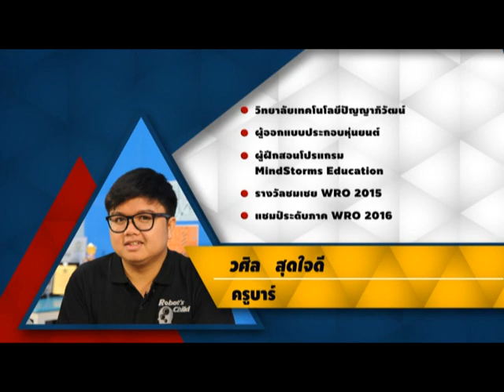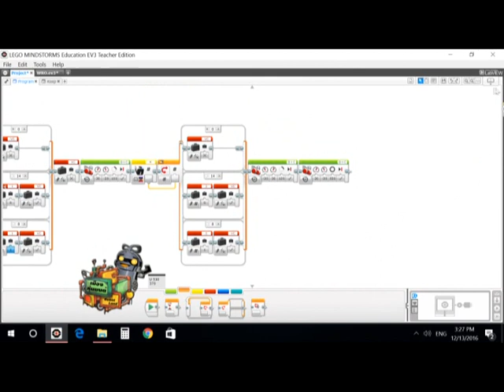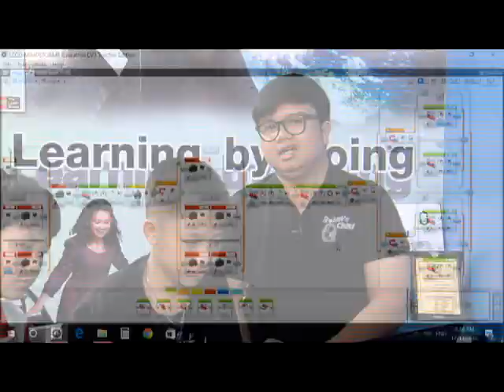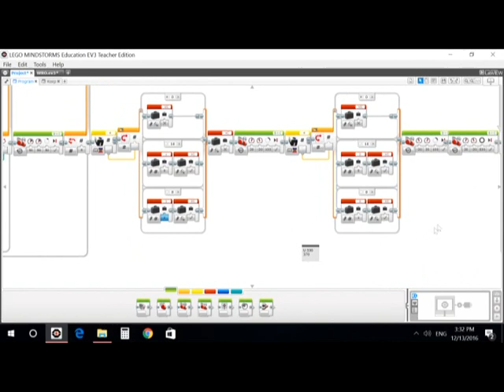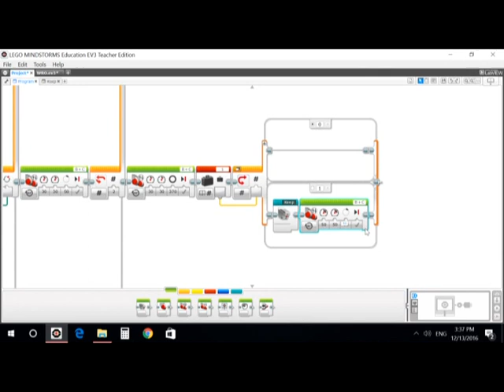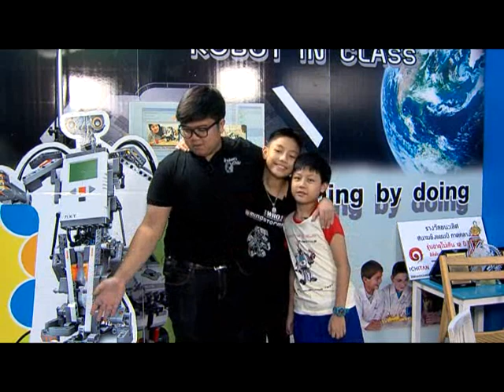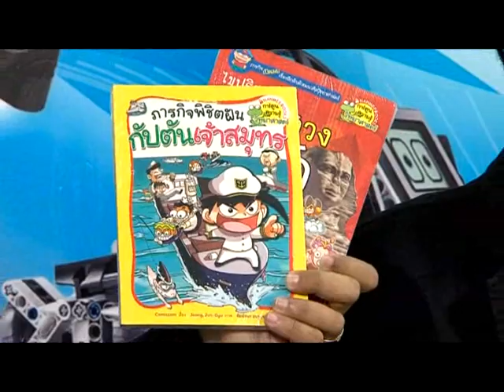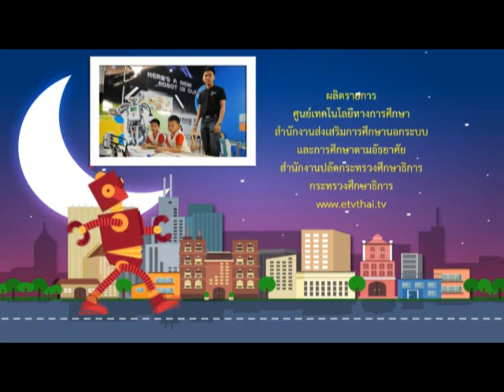◣ETV◢ เมืองหุ่นยนต์ ตอนที่ 50 หุ่นยนต์คัดแยกขยะ (การเก็บขยะ)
รายการโทรทัศน์ที่ส่งเสริมวิศวกรรมหุ่นยนต์และคณิตสำหรับเด็ก ซึ่งเป็นนวัตกรรมเทคโนโลยีสมัยใหม่ เน้นความคิดสร้างสรรค์ ได้เรียนรู้อย่างเป็นรูปธรรม ตั้งแต่การสร้างหุ่นยนต์ ออกแบบ ประดิษฐ์ เขียนโปรแกรมสั่งงานด้วยคอมพิวเตอร์ และการทดสอบ ซึ่งเป็นพื้นฐานของการออกแบบเทคโนโลยีชั้นสูง ทั้งนี้ ได้บูรณาการวิชาต่าง ๆ เข้าด้วยกัน อาทิ คณิตศาสตร์ วิทยาศาสตร์ วิศวกรรมศาสตร์ คอมพิวเตอร์ ศิลปะ และความคิดสร้างสรรค์ อาศัยการทำงานของเซนเซอร์ โดยมีการวัด เวลา ความเร็ว การสร้างกราฟ การหาค่าเฉลี่ย การรวมการคำนวณเข้ามาเกี่ยวข้องในรูปแบบที่สนุกสนาน สามารถสร้างงานที่มีความซับซ้อนด้วยความเพลิดเพลิน พัฒนาความคิดสร้างสรรค์ ทักษะการแก้ปัญหา คิดอย่างมีระบบ ฝึกความอดทน และฝึกให้เด็กได้มีโอกาสแสดงผลงานในเวทีต่าง ๆ